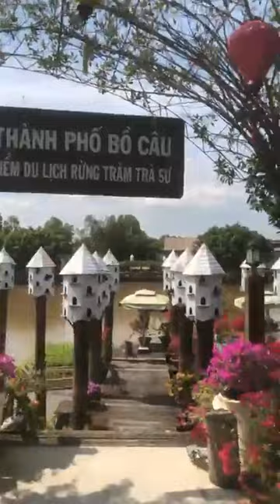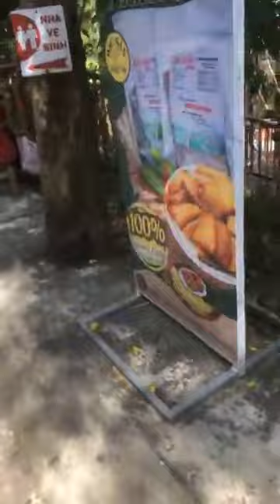Trải Nghiệm Du Lịch Rừng Tràm Trà Sư 1